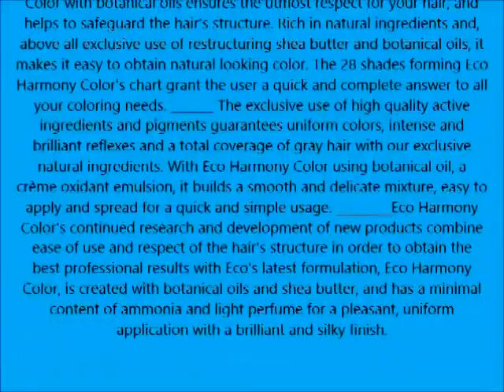Eco Harmony Natural Hair Color Ash Dark Blond